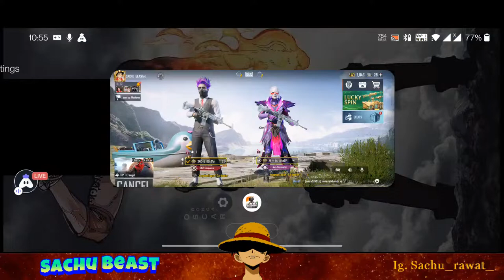Let's Play Bgmi..🙂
Today I am streaming bgmi. Other popular games:
PUBG Mobile
Garena Free Fire
Among Us
Call of Duty Mobile
Fall Guys
Fortnite
Roblox
Minecraft